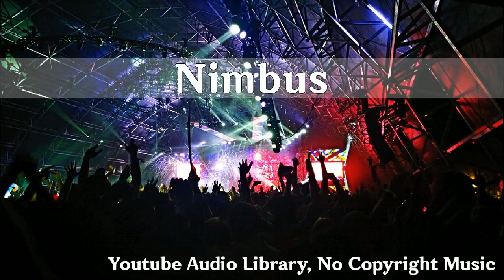Nimbus, Eveningland, 4 40, Feeling, Happy